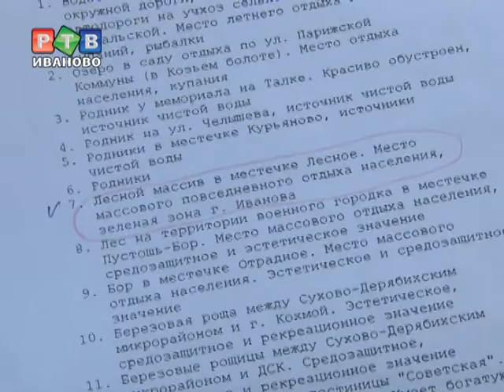Мошенничество в м. Лесное